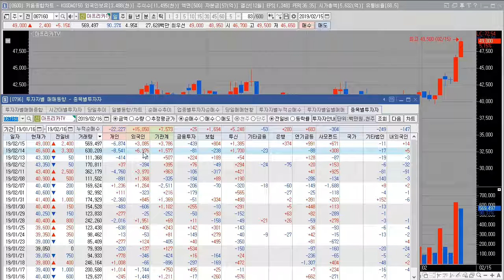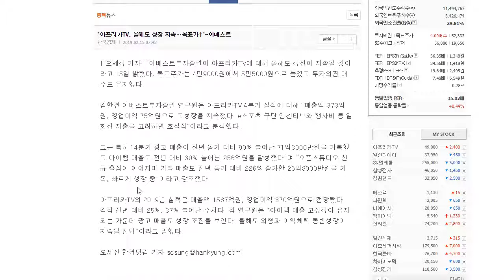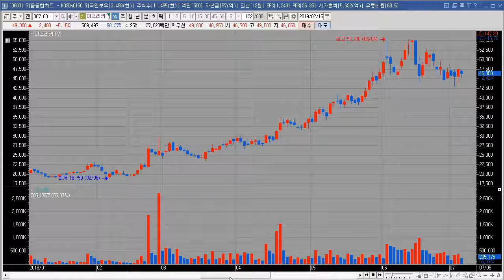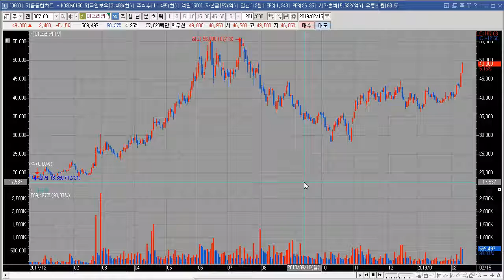아프리카TV, 실적 별풍선 터지다